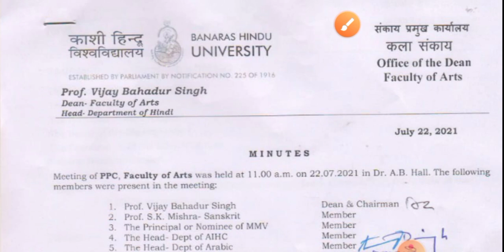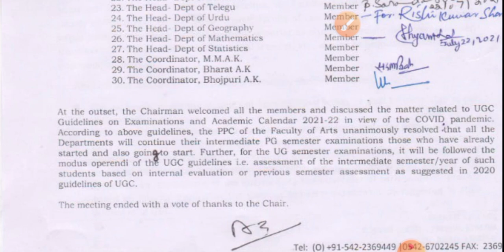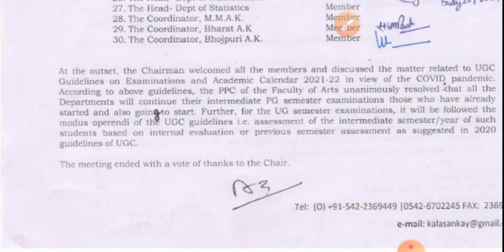BHU Breaking News | Arts Faculty UG & PG की Intermediate Semester के Exams होगा या नहीं ? By Aditya